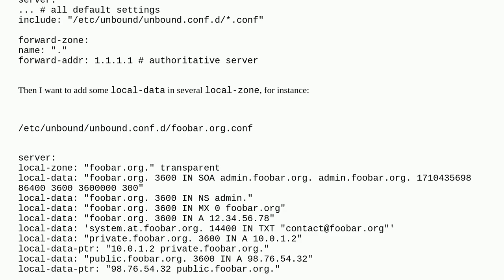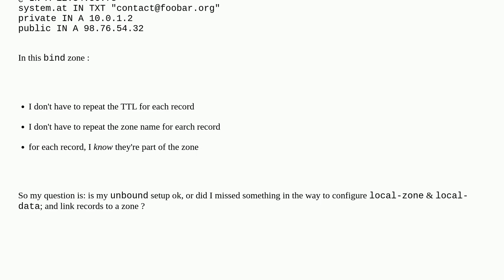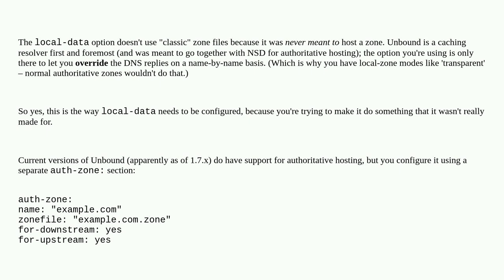unbound local-zone and local-data: am I doing it right?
A special thanks goes out to the awesome community

  internal-dns domain-name-system unbound